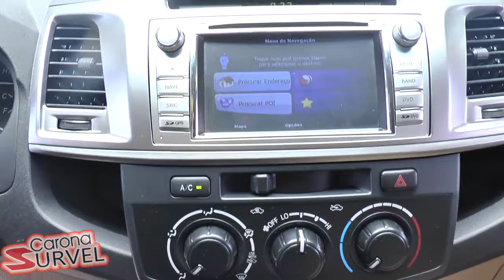CARONA SURVEL - Você conhecerá a Hillux SW4 - Uma SUV .